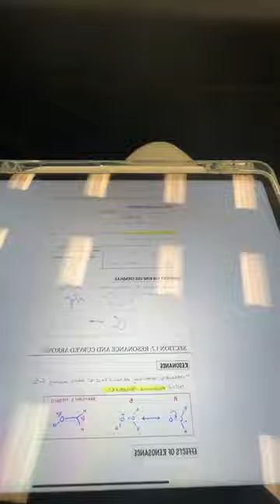First day of school vlog🤍💫